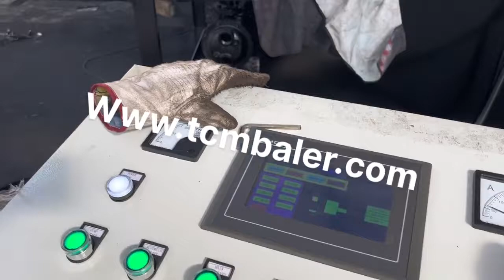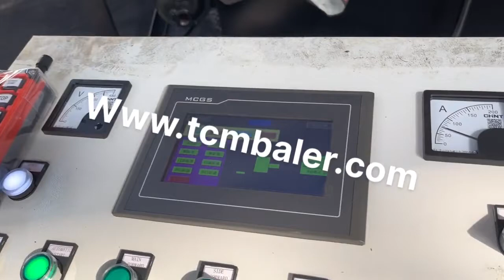drum packing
Details of drum packing, iron drum packing, packing machine drum,

TCMBALER is a professional drum packing manufacturer and supplier in China for more than 20 years, and we can offer drum packing for sale with a cheap wholsale factory price for our customers without any agent or dealers if you wanner buy our drum packing.